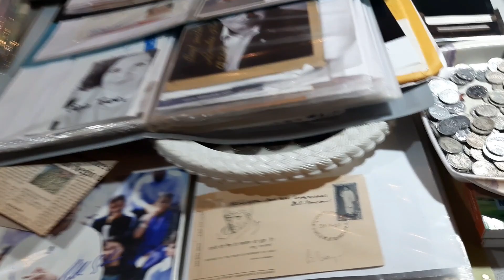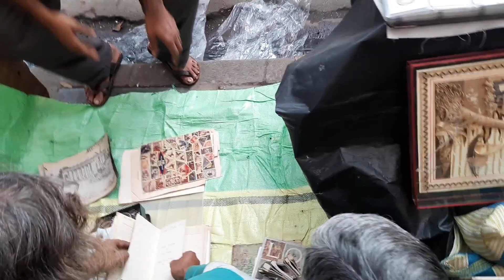How to sell old coins notes | পুরানো নোট বা কয়েন কোথায় বিক্রি হয় জানুন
How to sell old coins notes | পুরানো নোট বা কয়েন কোথায় বিক্রি হয় জানুন |  @SOM ANTIQUE

কলকাতা GPO ঠিকানা
Adress:-Netaji Subhas Rd, Fairley Place, B.B.D. Bagh, Kolkata, West Bengal 700001

ভিডিও এর বিসয়বস্তুঃ-
                                   এই ভিডিও এর মাধ্যমে আপনারা জানতে পারবেন কিভাবে আপনাদের পুরানো নোট বা কয়েন বিক্রি করবেন, এই ভিডিও তে আমি কলকাতায় কয়েন উৎসব এ কিভাবে নোট বা কয়েন বিক্রি হয় বা কিভাবে মানুষ এই সব কয়েন বা নোট বিক্রি করে সব কিছু এই ভিডিও তে আছে।

1)Old Coins and Notes DIRECT NUMBER.
2)old coin buyer WhatsApp number.
3)Old Coin Buyer Contact.
4)How To sell Old Coin.
5)SELL OLD COINS AND NOTES.
7)How to sell old coins & notes online.
8)Old Coins & Notes Sell in India.
9)Coin Buyers phone number.
10)Coin exhibition 2022.